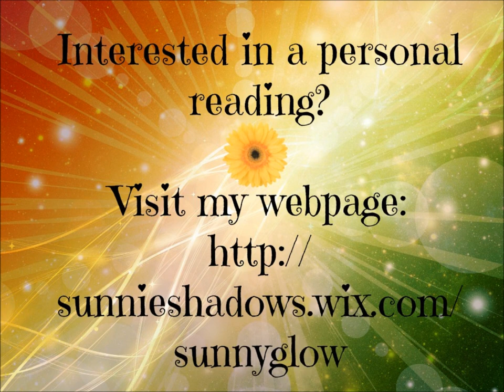Scorpio - January 12, 2015 - Weekly Horoscope